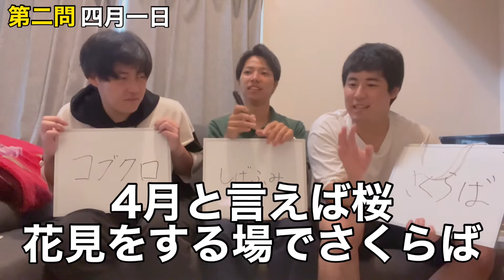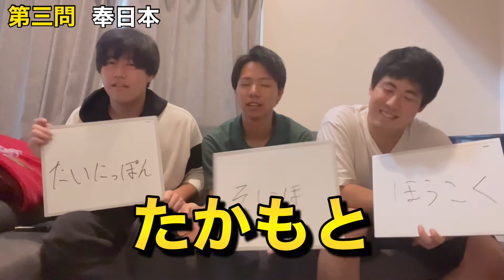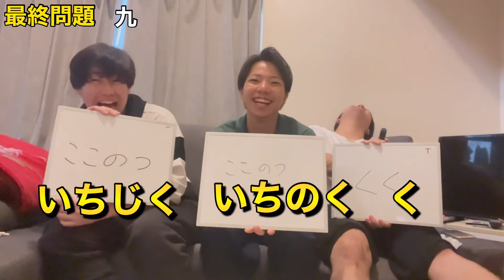【驚愕】苗字の読み方が難し過ぎて、わけ分からなくなった…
どうも卍龍嵐卍 〜シュラ〜です。
苗字や名前が珍しい人は小中高のクラス替えして最初の授業時(新しい先生に変わる)出欠の際、だいたい名前間違えて言われる。
これあるあるですよね。
僕は毎回説明する準備で構えてました！
たまに正解されると意表を突かれてました…

InstagramやTwitter、TikTokのフォローも是非よろしくお願いします😊